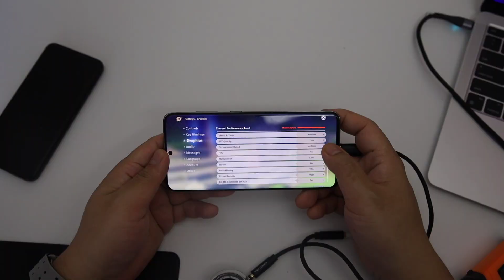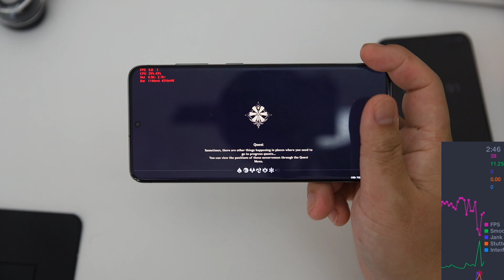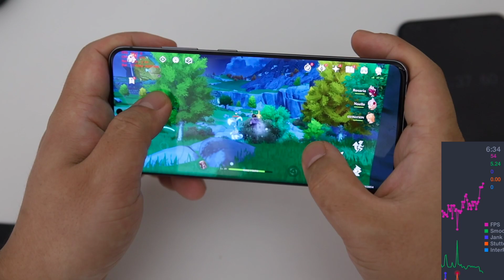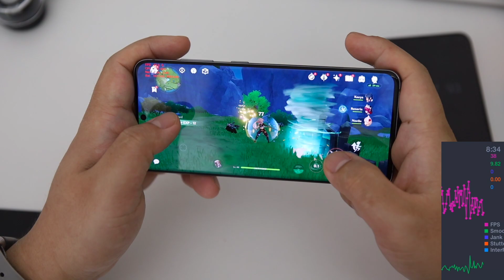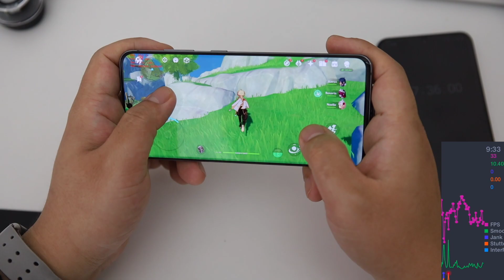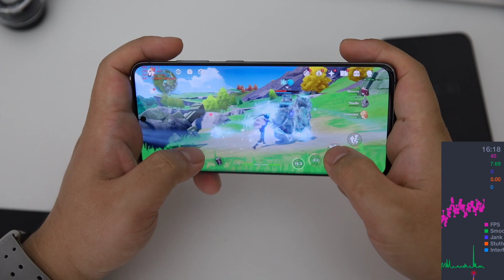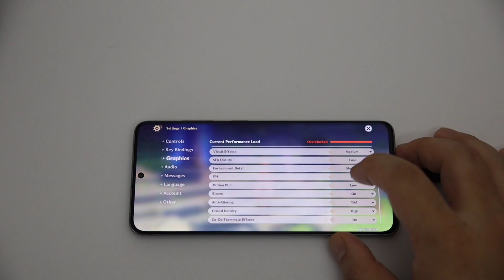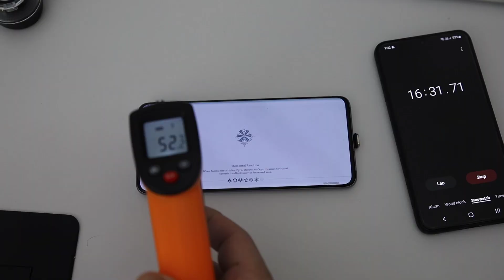Exynos 990 is melting...Genshin Impact Galaxy S20 test in 2022!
0:00 Intro
1:06 Gameplay on S20 with live FPS
4:30 8 min Temp. situation
6:01 12 min gameplay aftermath
7:40 S20 Exynos 990 almost meltdown
8:00  Average FPS
8:45 Best setting for Genshin Impact
9:00 Why FPS doesn't matter for Genshin Impact
9:70 Outro

Test your device with
WeTest PerfDog: